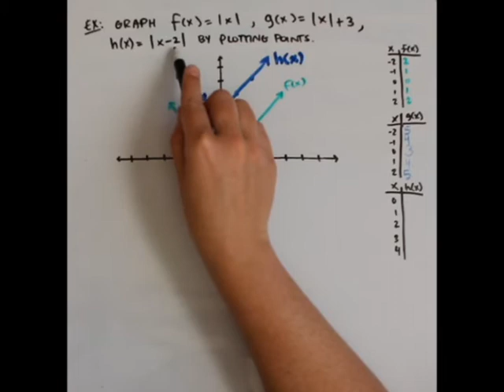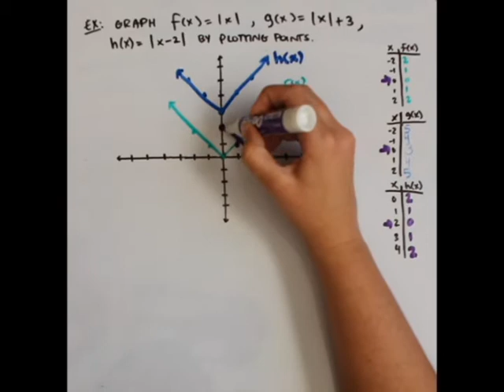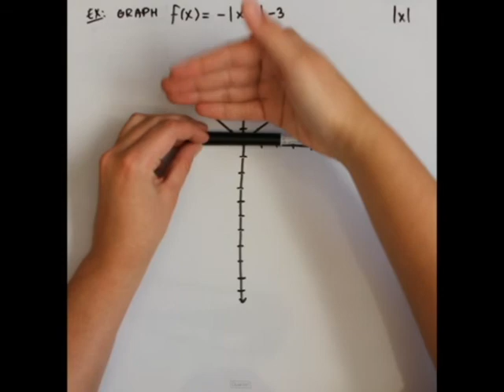Graphing Techniques: Transformations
Using transformations to graph functions, such as linear, absolute value, quadratic, cubic, square root, and cube root functions. Transformations discussed are vertical, horizontal, reflection, and stretching/compression. Examples include absolute value function and square (quadratic) function.